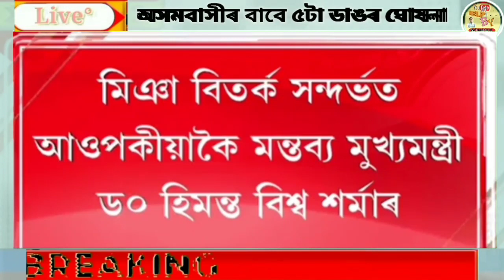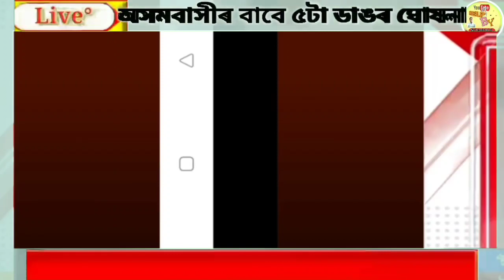Assamese Breaking News Today,July-18 Himanta Announced Muslim Very Bad News, Congress Target BJP